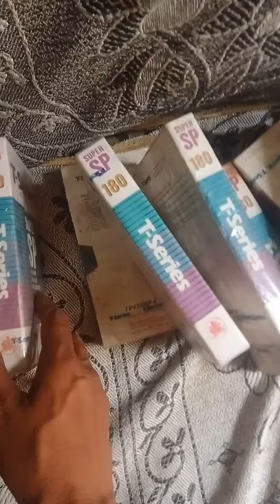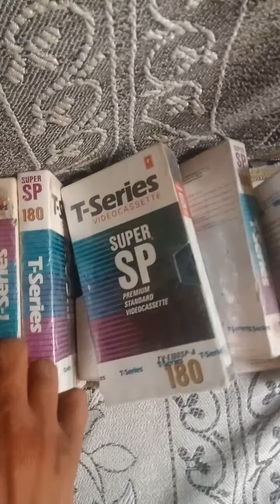sil peak Tseries video cassette sell